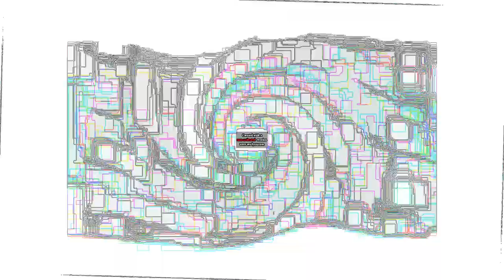The TORNADO Took My Xbox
C2A
Round 5 Vs Miclaus Catalin